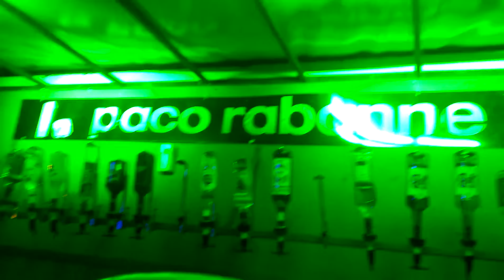HED KANDI celebrating 10 years in IBIZA at Club Numero Uno, Malta. August 2012